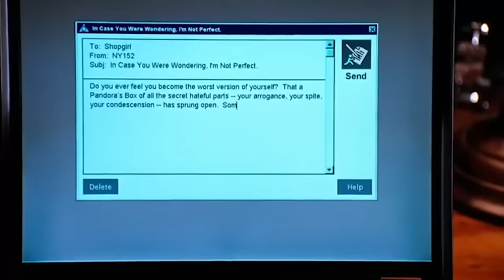Can Adults Guess The 90s Rom-Com From A Prop?! | React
We put Rom-Com super fans to the test to see how any 90s Rom-Coms they could guess when we only show them a prop! How many did you get right?

Reactors Featured:
Izzy

Producers:
Joe

Producer - Kathryn Jankowski
Talent Coordinator - Alexandra Sheffield
Production Assistant - Sami Masaki

Can RomCom Fans Guess The 90s RomCom From A Prop?! | React

0:00 Intro
0:20 Round 1
1:47 Round 2
3:20 Round 3
4:40 Round 4
5:33 Round 5
6:59 Round 6
8:13 Round 7
9:44 Round 8
10:46 Round 9
12:31 Round 10
13:32 Round 11
14:53 Round 12
16:16 Winners
16:50 Outro